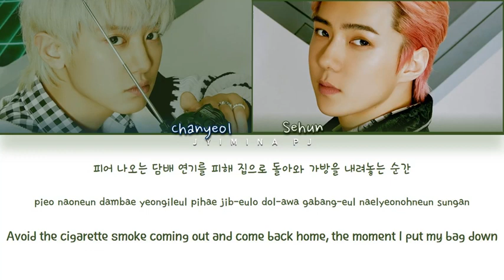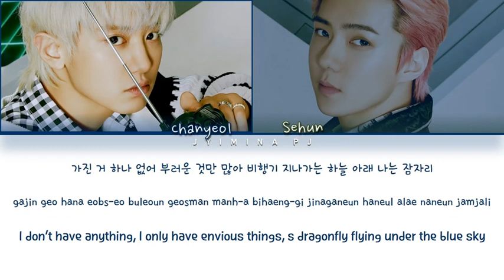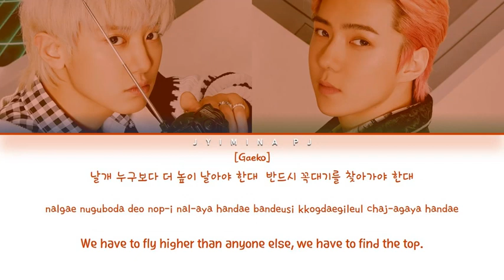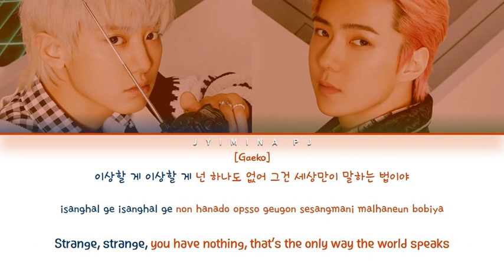EXO-SC (세훈&찬열) - 'Fly Away (날개) (feat. Gaeko (개코))' Lyrics (Color Coded_Han_Rom_Eng)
EXO-SC’s 1st album "10억뷰 (1 Billion Views)" is out!

[Tracklist]
01 10억뷰 (Feat. MOON)
02 Say It (Feat. PENOMECO)
03 로데오역 (Rodeo Station)
04 척 (Feat. 10CM)
05 시차적응 (Jet Lag)
06 날개 (Feat. Gaeko)
07 Nothin’
08 On Me
09 10억뷰 (Feat. MOON) (Inst.)